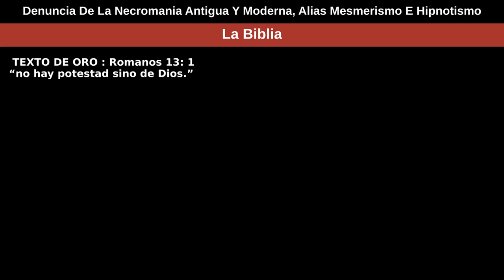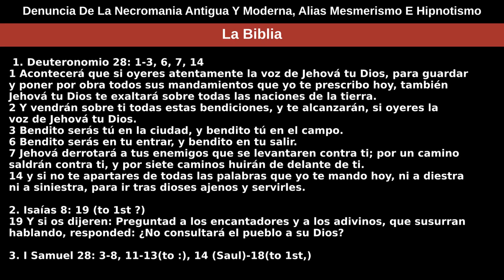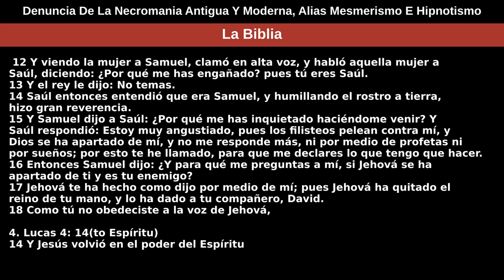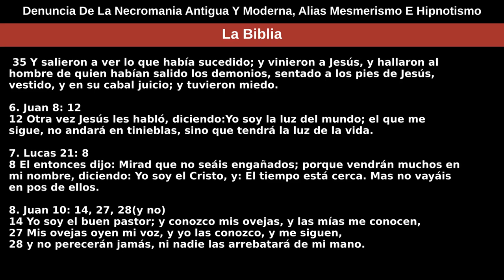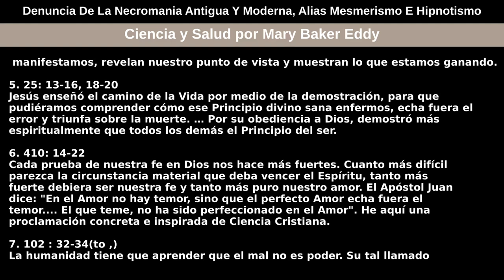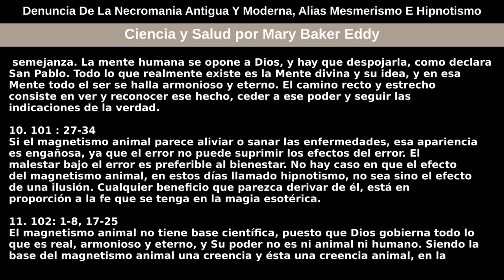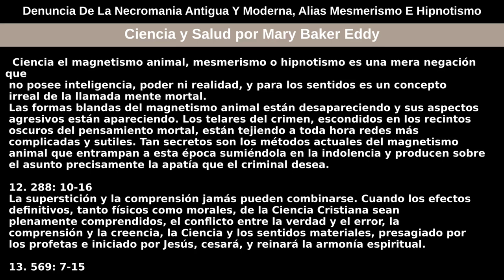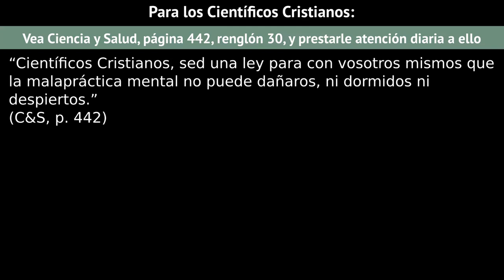28 de noviembre de 2021 — Denuncia De La Necromania Antigua Y Moderna, Alias Mesmerismo E Hipnotismo